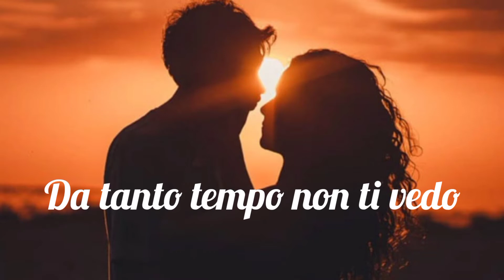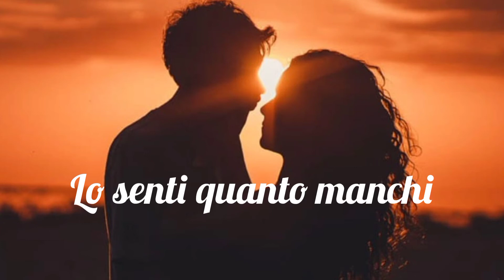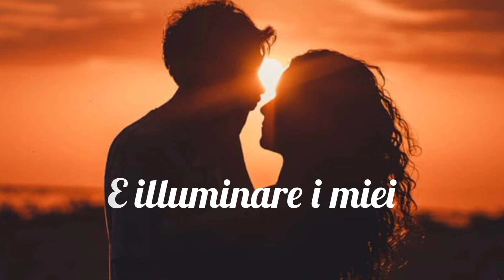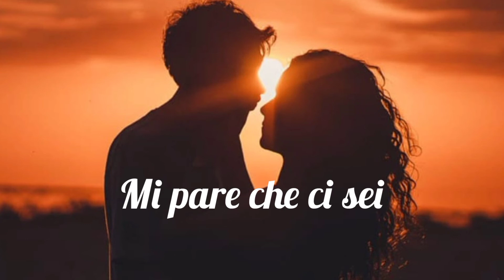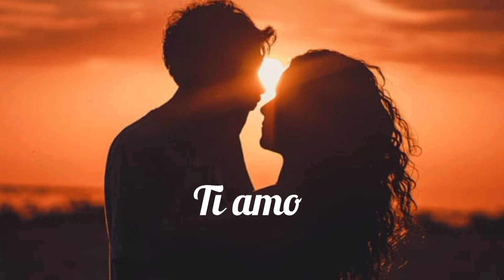"Non smetto di aspettarti" cover ispirata a F. Concato - voce di Reluna